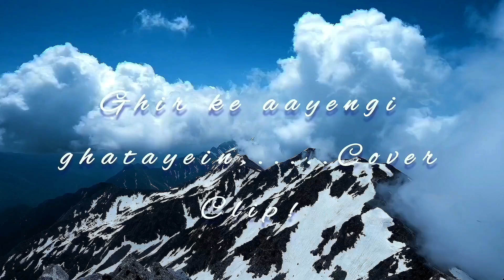Ghir ke aayengi ghatayein......Cover Clip !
# Indian Music #